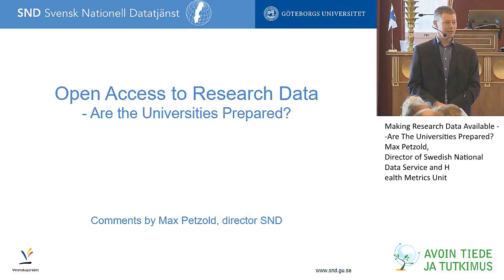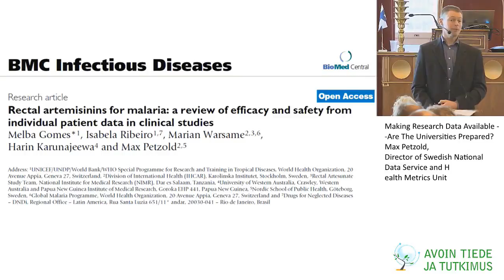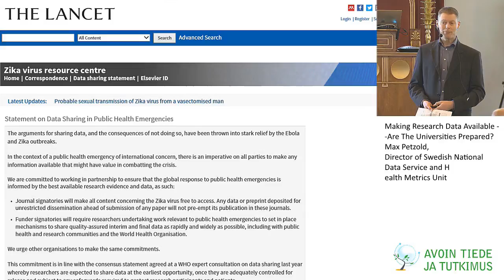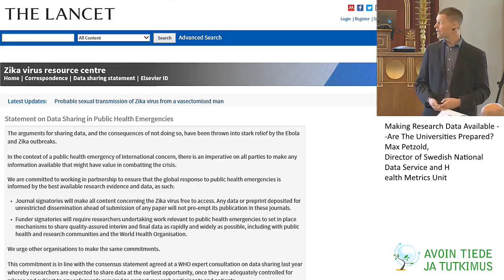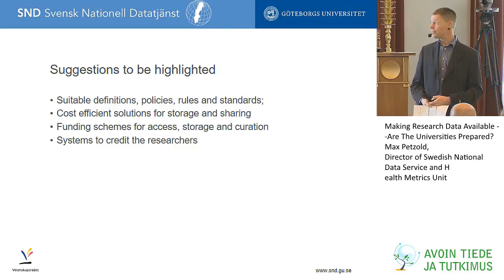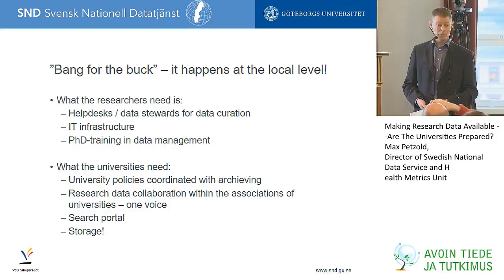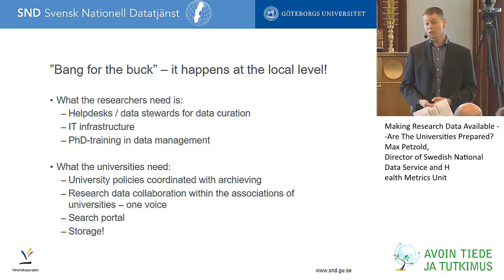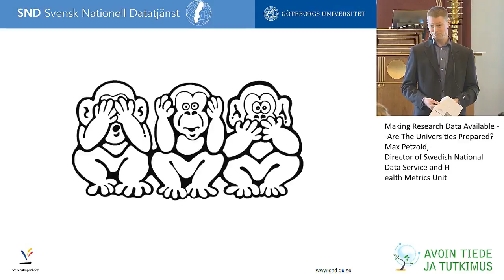Making Research Data Available - Are The Universities Prepared? - Max Petzold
Making Research Data Available - Are The Universities Prepared? - Max Petzold, Director of Swedish National Data Service and Health Metrics Unit